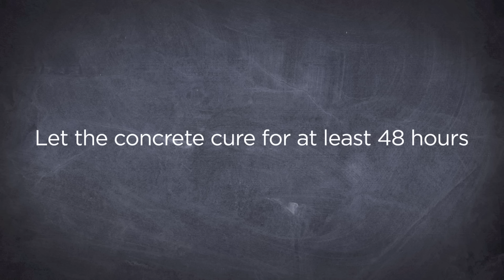DIY Concrete Planter,, Episode 16, HomeMade Modern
In episode 16 of HomeMade-Modern.com Ben shows how to make a concrete planter using an old cabinet.